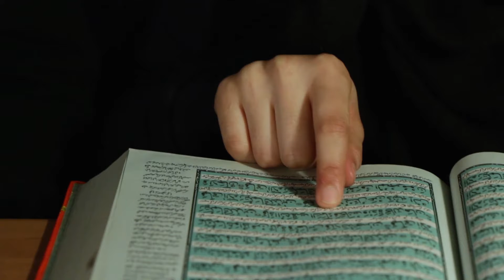Lo que dirán Trailer 2018